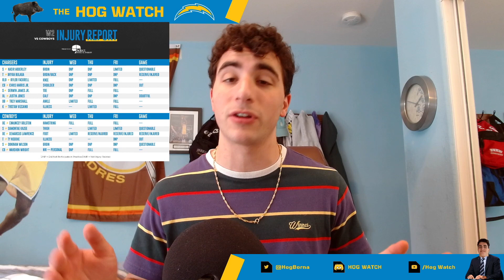LOS ANGELES CHARGERS WEEK 2 INJURY REPORT! Chris Harris Jr, Bryan Bulaga OUT against the Cowboys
My fellow Chargers Fans,

It can't be a classic Chargers season without the injury bug already beginning. Today, we have found out that Bryan Bulaga was placed on the IR, as his continued health problems have plagued his stint with the Chargers. We have also found out that Chris Harris Jr will not play due to a shoulder problem. Nasir Adderley is questionable.

Demarcus Lawrence, Randy Gregory, and Michael Gallup all will not play for the Dallas Cowboys.